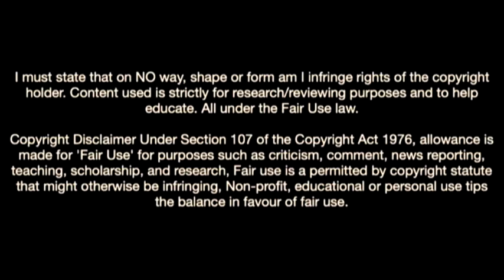Ebenezer Akinsanmiro-The Young Midfielder On The Rise In Inter Milan